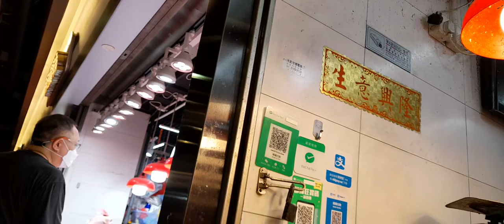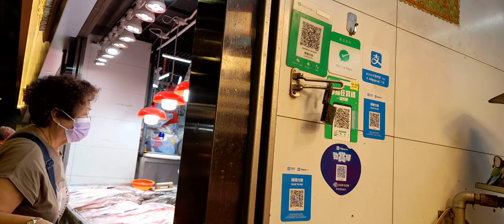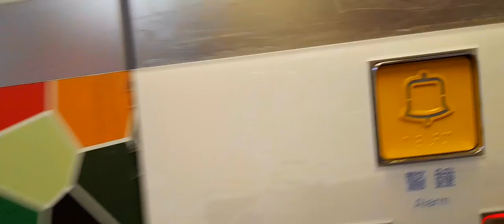wayae budal makaryo(semangatnya pejuang dolar tiada tanding demi mencukupi keluarganya)@paijem flok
bismillahirrohmanirohim assalamualaikum teman onlenku di manapun berada apa kabar semuanya semoga kita semua selalu dlm lindungan alloh swt amin
budal mayaryo atau berangkat kerja aku harus selalu semangat demi mencari uang untuk mencukupi kebutuhan  keluarga . semangat para pejuang devisa semoga lelahmu menjadi lillah amin dan apa yg kamu cita2 kan selama ini segera terwujut amin @paijemflok